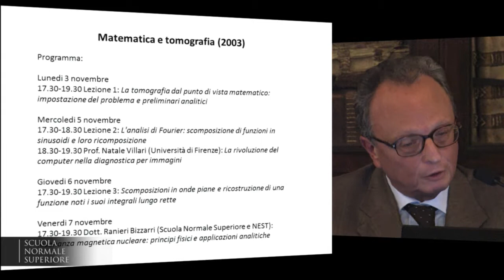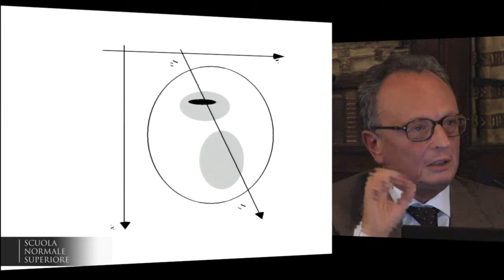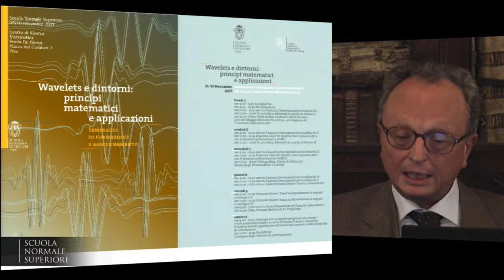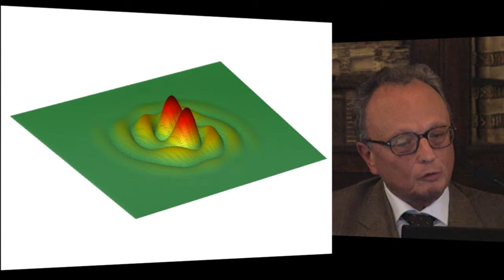Fulvio Ricci, Progressi della matematica e aggiornamento degli insegnanti, 17 dicembre 2012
Strumenti di pensiero, ricerca didattica e nuove strategie per l'insegnamento

Fulvio Ricci, Professore ordinario di Analisi matematica, Scuola Normale Superiore
Progressi della matematica e aggiornamento degli insegnanti